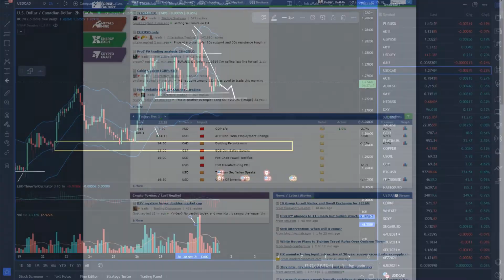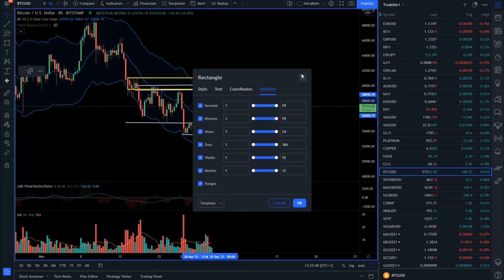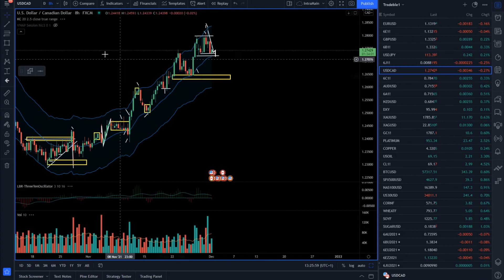Forex forecast 12/01/2021 on USD/CAD, Gold and BTC/USD from Petar Jacimovic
00:00 Announcement of today’s analisys –  USD/CAD, Gold and BTC/USD
00:16 USD/CAD
02:28 GOLD
03:37 BTC/USD
04:55 USD/CAD as most attractive pair for today